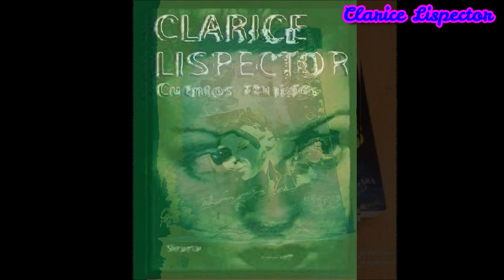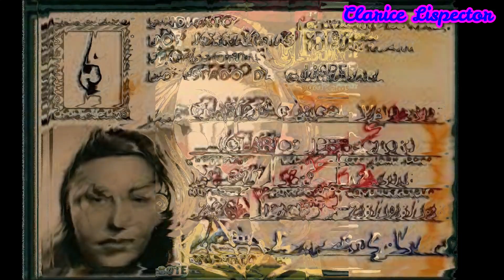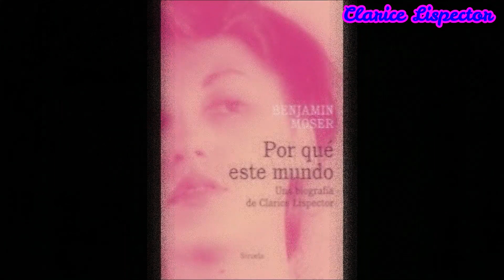Clarice Lispector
larice Lispector, nacida en 1920 en Chechelnik, una pequeña aldea de Ucrania, y fallecida en Río de Janeiro en 1977, como su obra, fue una mujer rodeada de misterio y develarlo ha sido una tarea apasionante, casi exclusiva para iniciados. Se trata de una de las escritoras más destacadas del siglo pasado, quien se empeñó en vida en ser un misterio y en un tiempo hasta se creyó que su nombre era pseudónimo de algún escritor varón.

Apenas el pasado diciembre se cumplió 40 años de su aniversario luctuoso y Ediciones Siruela lo celebró publicando Por qué este mundo. Una biografía de Clarice Lispector, escrito por Benjamin Moser, escritor estadounidense y colaborador del New York Review of Books y Harper’s Magazine. “El misterio de Clarice es una cosa llamativa. Hay varias maneras de acercarse a ella, la mía fue hacer esta investigación y después traducir su obra a mi idioma”, cuenta el autor en entrevista.A la autora de La manzana en la oscuridad la marcó, definitivamente, su condición de inmigrante pobre. Su madre, Mania Krimgold, fue violada por un grupo de soldados durante los infames pogromos (ataques dirigidos contra la población judía durante el Imperio ruso que acabaron con la vida de al menos 40 000 judíos en 1920) y contagiada de sífilis; su padre, Pinkhas (que adoptó el nombre de Pedro cuando emigró a Brasil) tuvo que conformarse con un destino de comerciante a pesar de que tenía un talento notable para las matemáticas y la física. Así, la pequeña Chaya, que se convirtió en Clarice al llegar a Brasil, nació de una madre sifilítica en plena huida de la guerra.

Para Moser, más que buscar las influencias de Hermann Hesse, Baruch Spinoza o Katherine Mansfield en la obra de Lispector, hay que escudriñar en sus orígenes. “Su condición personal fue mucho más importante que sus lecturas o influencias. Tuvo un origen muy distinto a lo ‘normal’ en Brasil. Era bastante pobre, pero su pobreza no era la pobreza brasileña, de los campesinos o de las favelas. Era la pobreza del refugiado, del inmigrante. Entonces en su obra siempre nos encontramos con la mirada ajena, de la persona que parece encajar en la sociedad pero que se sabe fuera”, dice.

Cuando era una niña en Recife, adonde la familia llegó después de una tortuosa travesía en barco, Lispector se aferró a la idea de que podría salvar a su madre de la muerte si se portaba bien. Ella ya estaba en silla de ruedas y su ánimo había decaído por completo. Finalmente, la sífilis acabó con ella, y Lispector cargó toda la vida con un sentimiento de culpa por no haberla podido salvar. Tanto así que, poco antes de morir, anotó: “Escribo como si salvara la vida de alguien. Probablemente mi propia vida”.Estudió Derecho y empezó a trabajar en el periodismo en Río de Janeiro siendo una joven inquieta que ya escribía su primera novela, Cerca del corazón salvaje, publicada cuando tenía 22 años y que se convirtió en un éxito entre los lectores y la crítica. En 1944 ganó el Premio Graça Aranha a la mejor novela del año. Moser narra cómo en la época del dictador Getulio Vargas ella entró a los círculos literarios e intelectuales de Río y se enamoró locamente del escritor Lúcio Cardoso, que no podía corresponderle porque era homosexual, pero se convirtió en un amigo y confidente para toda la vida.

Casada con Maury Gurgel Valente, un joven abogado que se convertiría en diplomático, regresó a Europa, estuvieron en Milán y en Suiza, donde nació su primer hijo, Pedro, y luego Paulo en Washington, aunque el matrimonio no duraría mucho. “El fracaso de su pareja le dolió muchísimo, y aún más la enfermedad mental que padeció su hijo mayor, Pedro”, dice el biógrafo. Lispector se propuso darle toda la atención a sus hijos por encima de su trabajo literario, sobre el que alguna vez escribió: “La escritura puede volverle a una loca. Tienes que llevar una vida serena, bien pautada, de clase media. Si no, irrumpe la locura”.

Murió un 9 de diciembre, víctima de cáncer de ovario.Boca Juniors es sinónimo de pa